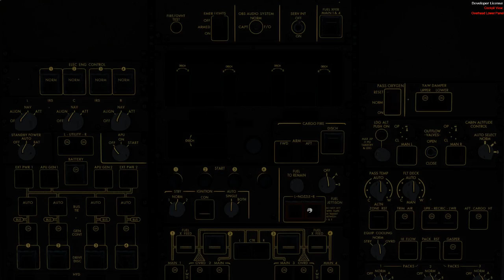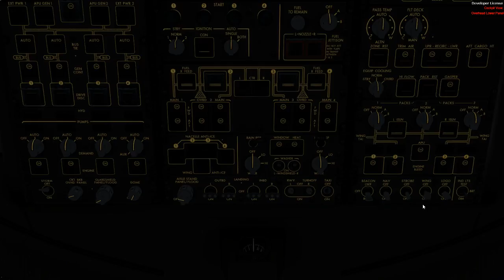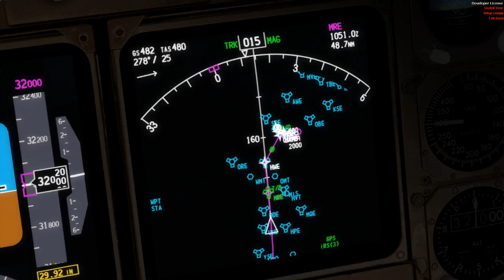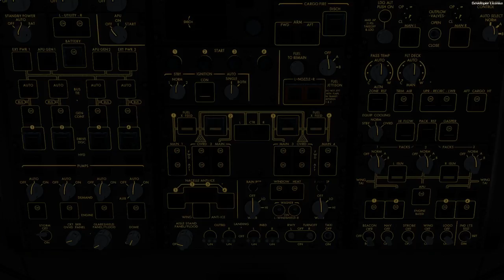東京国際空港19：00発 新千歳空港20:20着【Live simulation】Tokyo int'l to New Chitose Int'l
主に週末に飛びます。出発地、目的地は適当です。国内線、国際線、セスナ機遊覧飛行等、何でもありです。実際の時間がかかるので、飛んでいるだけの時は相当暇です。あと、猫の影響や、コンピューターのフリーズにより途中終了する事もしばしばあるので、悪しからず。
新しいフライトシミュレータ（Lockheed martin製のPrepar3D）で飛んでみます。
Thanks for worldwide watching!!
I'll mainly play this simulator on weekend. Departure place and destination are random. Domestic flights, International flights, Cessna flight, Fighter jet flight etc. are all there. It takes a real time, so you'll feel bored. I'll try to fly with new flight sim Prepar3D produced by Lockheed martin.
NOTE：Sometime, simulator stops halfway to the destination by cats or computer problem.